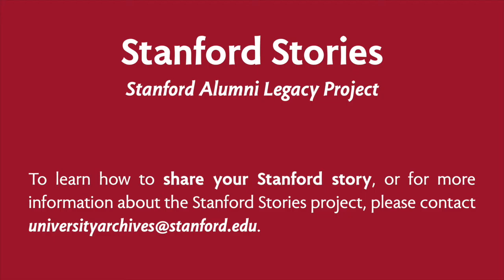Josias Aguiar, Class of 2005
Shared with University Archives staff at Reunion Homecoming, October 2015.